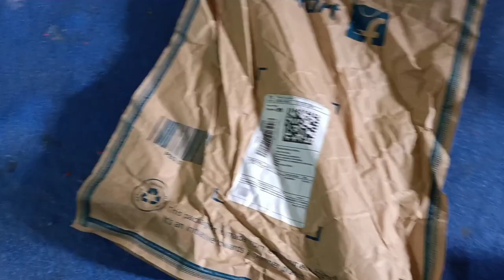Horao Twisigwomwn Ang // Old Table Makeover // Mundina Brahma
Hi FRIENDS,
I'm  Mundina Brahma Pegu.Well Come to my youtube channel @Mundina Brahma